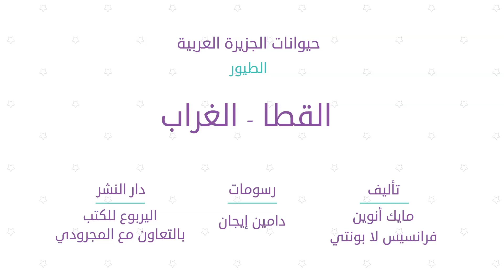حيوانات الجزيرة العربية : الطيور ج5/القطا والغراب | قصص مدرسة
الحجل والعقاب والزقزاق وغيرها من الطيور التي تعيش في الجزيرة العربية، ستتعرفون على الكثير من المعلومات عنها ______________________________________________________________________________________
للاشتراك بالقناة: